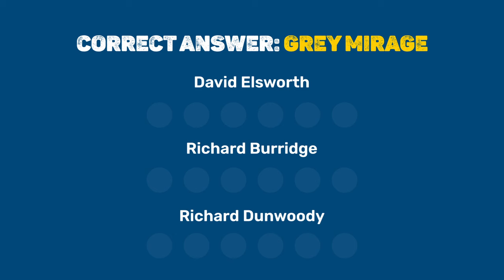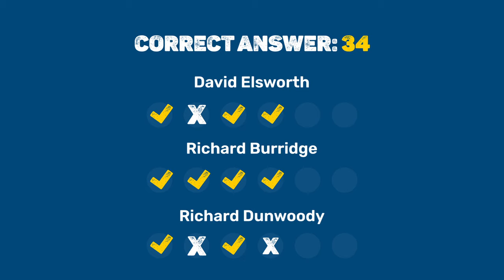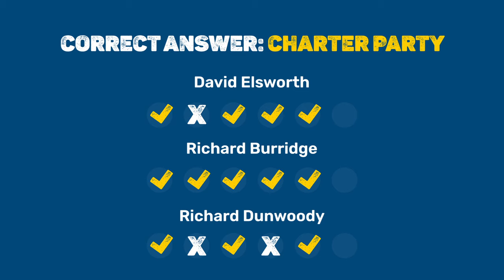Against The Odds – Desert Orchid: Do You Know Dessie?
Against The Odds – Desert Orchid: Do You Know Dessie? with David Elsworth, Richard Dunwoody, and Richard Burridge.

Can owner Richard Burridge, devoted trainer David Elsworth, and champion jockey Richard Dunwoody, cast back over 30 years to the races that brought Desert Orchid to victory?